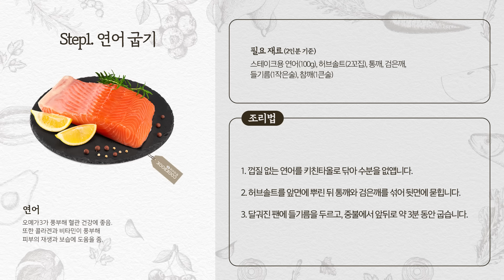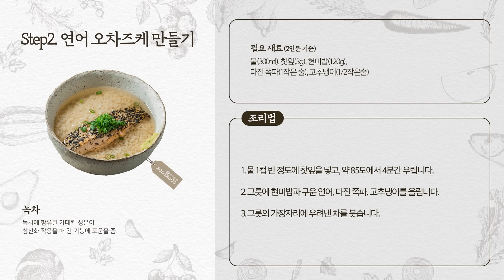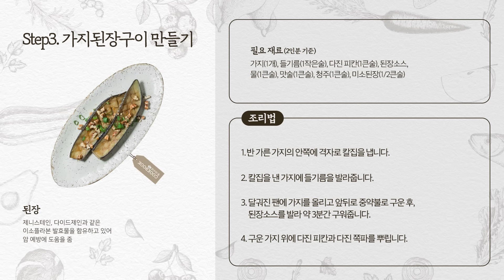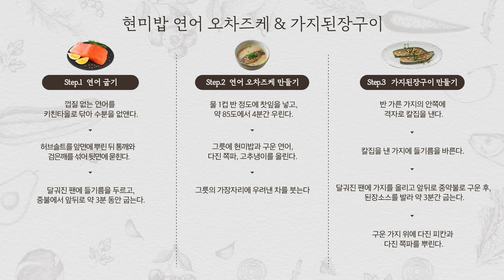[🎁구독 이벤트 종료] 프로 회식러 도요다 부장님이 극찬한 숙취 박살👊🏻 '건강 해장식' | [윤지아의 COOKBOOK : 저탄수 레시피 EP.06]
윤지아의 COOKBOOK : 저탄수 레시피 EP.06
여섯 번째 요리는 바로 [현미밥 연어 오차즈케&가지된장구이]입니다.

첫번째 손님 '최석재 선생님'에 이어서
윤지아의 COOKBOOK을 찾아온 두번째 손님은 바로 '도요다 부장님' 입니다❗

술을 즐겨하시는 만큼 자극적인 해장❌말고
'건강한 해장식'을 배워보고 싶어 직접 찾아오셨는데요🫢
오늘 간 해독&건강에 좋은 저탄수 레시피 바로 보실까요?!

📌현미밥 연어 오차즈케 & 가지된장구이 레시피 타임라인
0:00 오프닝
1:46 Step.1 연어 굽기 / 현미밥 연어 오차즈케 & 가지된장구이 주재료 소개 및 설명
8:29 Step2. 연어 오차즈케 만들기
10:23 Step3. 가지된장구이 만들기
13:14 Recipes Summary '현미밥 연어 오차즈케 & 가지된장구이 레시피' 총 정리

그리고 다시 돌아온
⭐한화생명 ‘윤지아의 COOKBOOK : 저탄수 레시피’ Ep.06 이벤트⭐
도요다 부장님과 함께한 ‘윤지아의 COOKBOOK’Ep.06을 보고
영상 속 최애 장면을 타임스탬프(ex.04:05)와 함께 댓글로 남겨주세요!
추첨을 통해 쉐프님이 영상 속에서 사용한 ‘차 도구 세트’를 선물로 보내드립니다! 😀

📌참여방법

1.  '한화생명' 유튜브 채널 구독은 필수 🧡
2. '윤지아의 COOKBOOK Ep.06' 시청 후 영상 속
최애 장면을 타임스탬프(ex.04:05)와 함께 댓글로 남겨주세요!
3. 구독 인증샷 & 본인이 작성한 댓글을 캡쳐하여 인증샷📸 첨부
4. 해당 구글폼 ) 완성하면 끝-!

⭐이벤트 발표 시점까지 구독 유지는 필수⭐

📌이벤트 기간 :  6월 30일(금) ~ 7월 4일(화)
📌당첨자 발표 : 7/10 (월) 오후 5시
       '윤지아의 COOKBOOK' EP.06 영상 고정 댓글 확인!!
📌경품 : 심플 화이트 차 도구 세트 10명